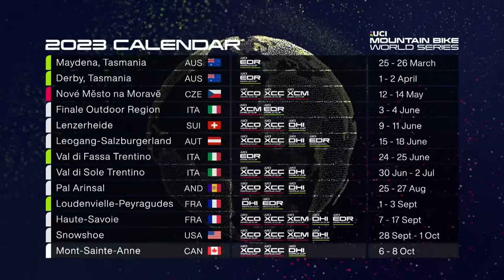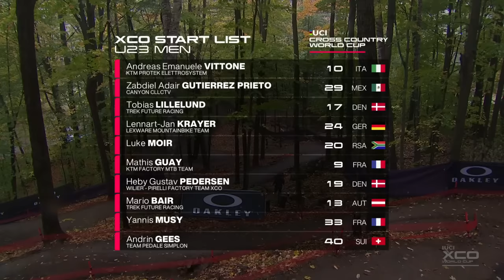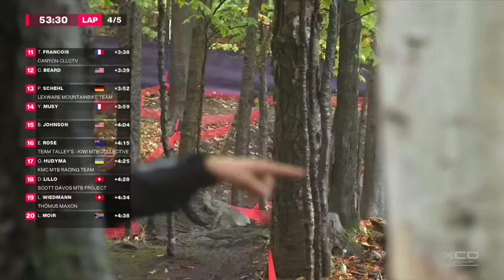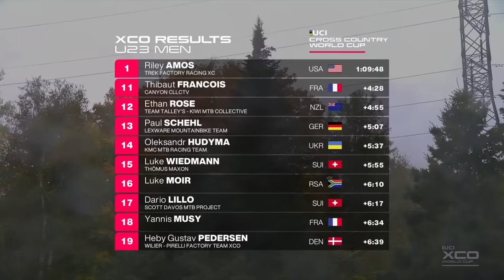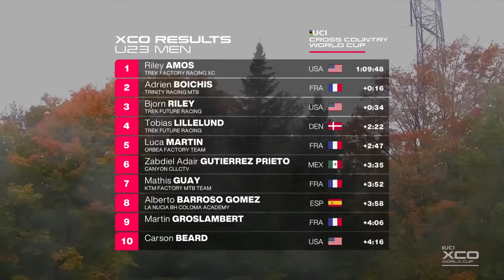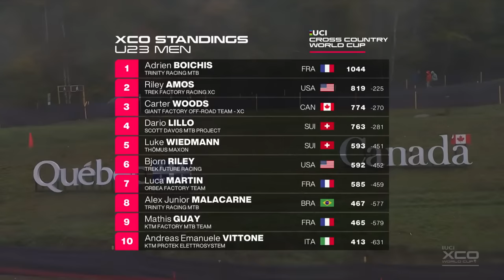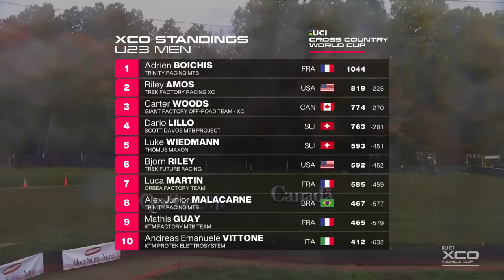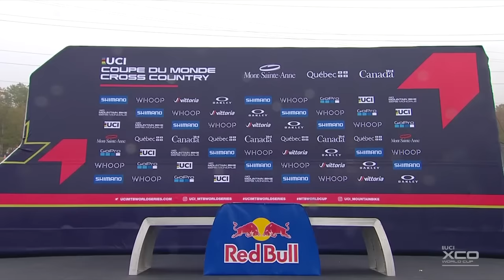Men's U23 XCO World Cup Mont-Sainte-Anne, Canada | UCI Mountain Bike World Series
The UCI Mountain Bike World Series rolls into its final round for the 2023 season in Mont-Sainte-Anne, Canada where the Under 23 riders race on the most technically challenging course of the year under the roar of passionate Canadian fans!

You can watch the elite riders live globally on GCN+, the Eurosport App, and discovery+